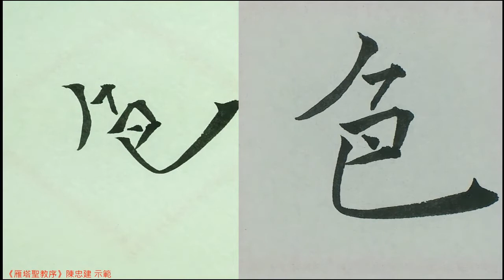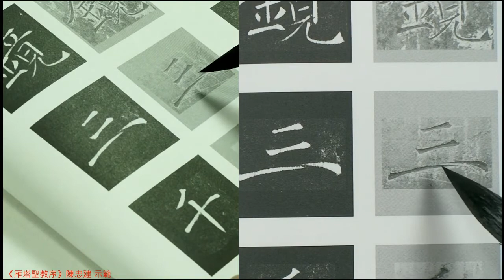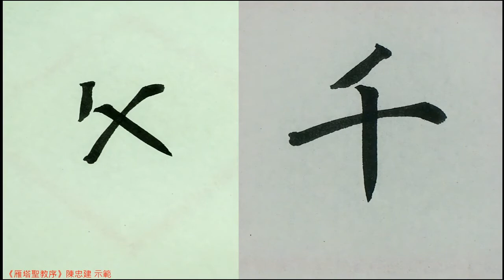褚遂良 雁塔聖教序040色。不鏡三千之光。